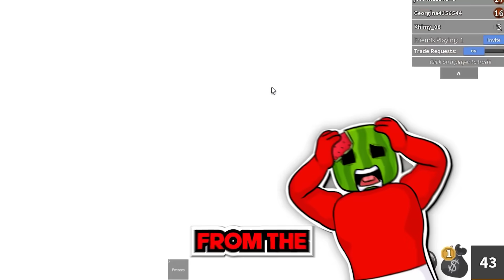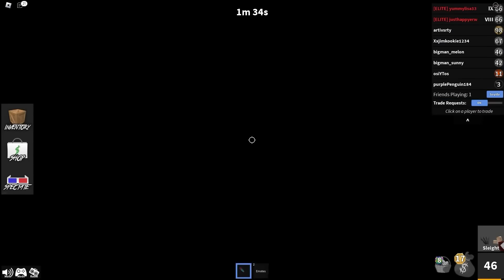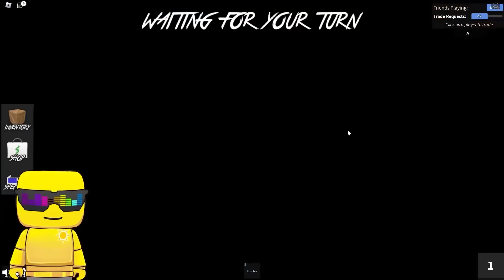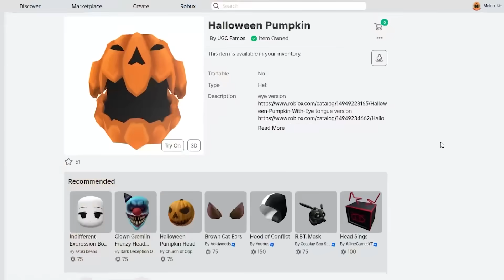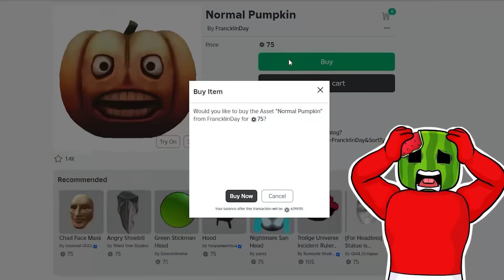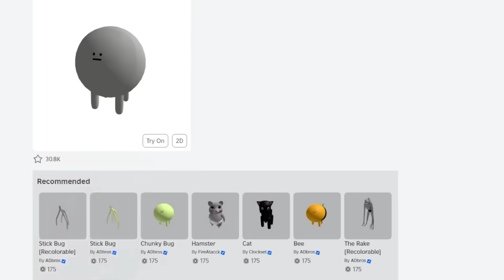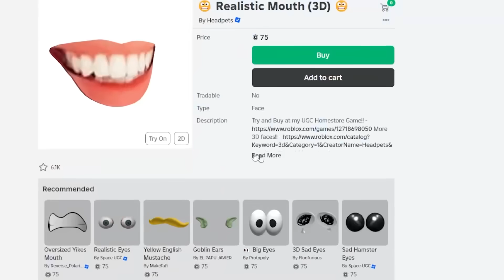I LIED in Murder Mystery Roblox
I LIED in Murder Mystery Roblox (Funny Moments)
Sunny and Melon are back in Murder Mystery..  Today we need to find out.. WHO'S THE REAL G.O.A.T. .. Which means there's gonna be A LOT OF LIES AND DECEIT.. This is going to be a long run so... WATCH TILL THE END TO FIND OUT!!